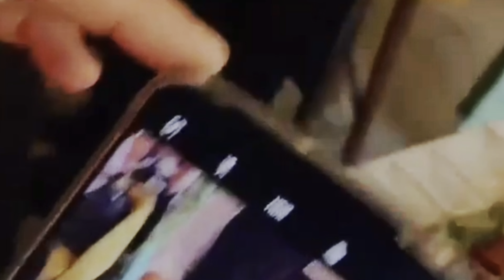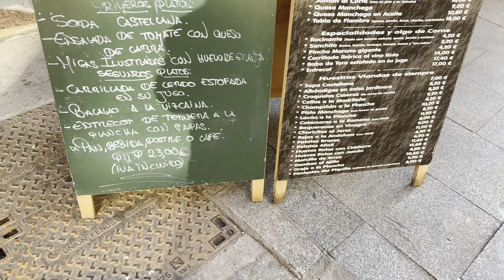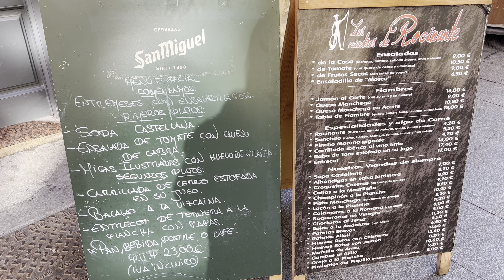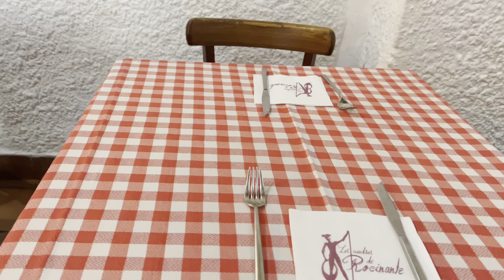Lo que NADIE TE CONTÓ DE SER CAMARERO 🇪🇸Trabajar siendo EXTRANJERA.🇨🇺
Hola mi nombre es Daniela y hace 8 meses tomanos la decísion mi familia y yo de viajar de Cuba para España  Cuando llegué a ESPAÑA 🇪🇸 no tenía idea de lo que era trabajar y sudar por mi dinero .El día de hoy te comparto como es mi último trabajo en España siendo camarera y todo lo que he aprendido en estos últimos meses (que ha sido mucho).

Pero antes de iniciar mi viaje, sentí los mismos temores que tu. Por esas razones decidí abrir este canal; para que personas como tu, que quieren venir a vivir España a mejorar su economía, vivir más tranquilos o simplemente buscar nuevas experiencias, sepan que no están solos, quiero ayudarlos a cambiar sus vidas y regalarles todas las herramientas e información necesarias para emigrar a España con éxito y cumplir sus sueños.

¡En esta LISTA DE REPRODUCCIÓN, APRENDERÁS cÓmo EMIGRAR A ESPAÑA TRANQUILO, SEGURO Y RÁPIDO!
;ENTRA AHORA MISMO!